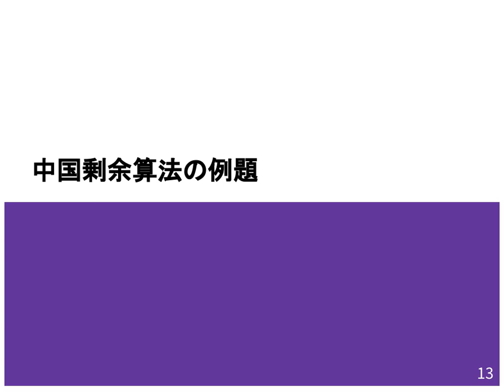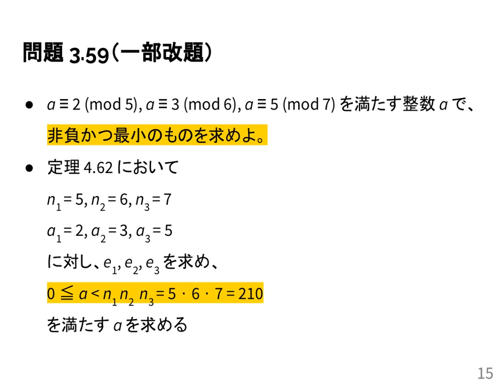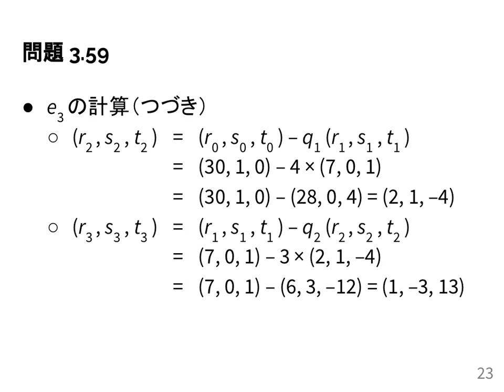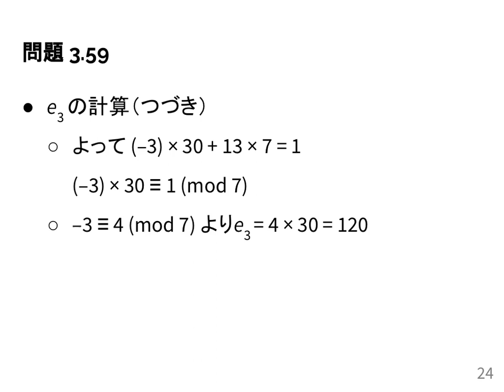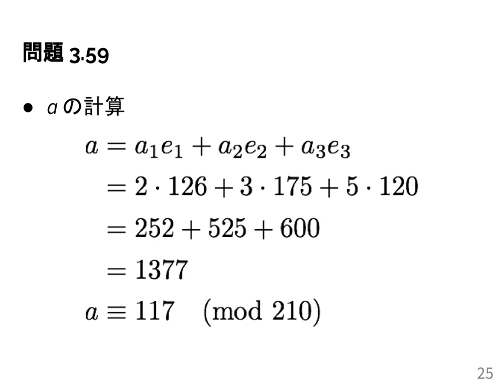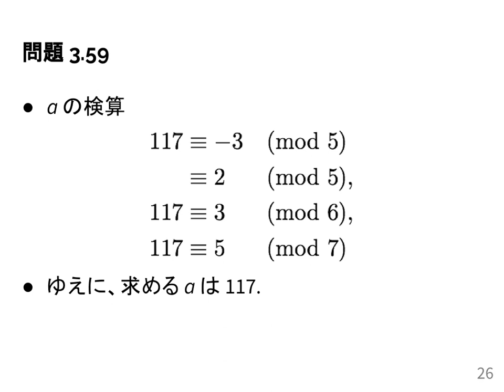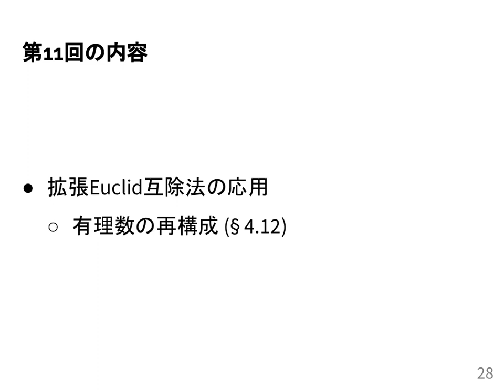計算機数学I 2020 (10-2) 中国剰余算法の例題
中国剰余算法の例題．
授業情報はこちら: